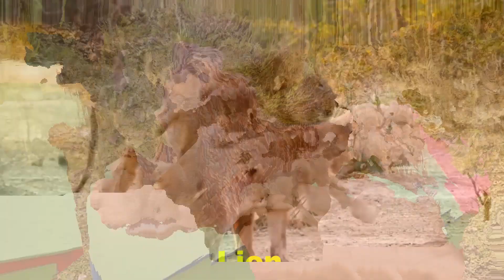Truk Gandeng Angkut Hewan Buaya Bebek Unta Gajah Sapi Kelinci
@Truk Hewan Gaes

Channel ini berisi tentang simulasi truk mengangkut hewan, ada berbagai hewan dan suara hewan. Pasti seru sekali di setiap video yang di hadirkan.